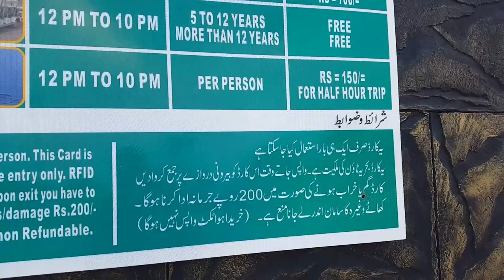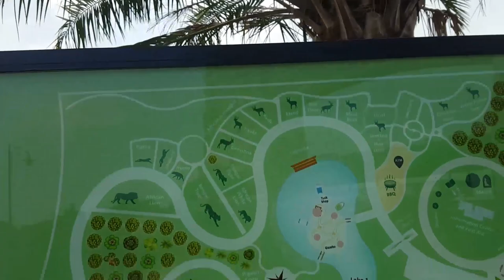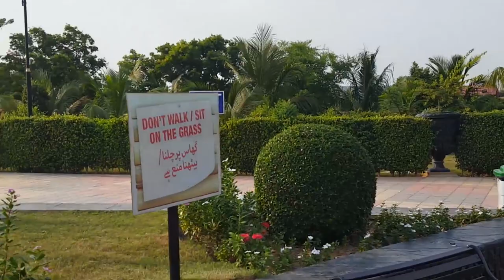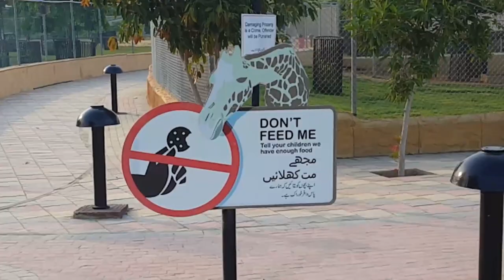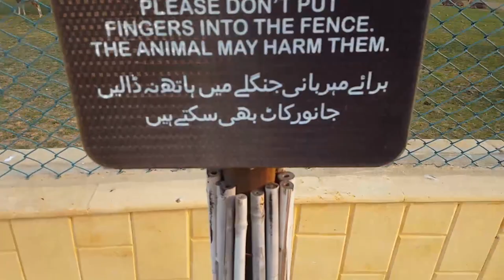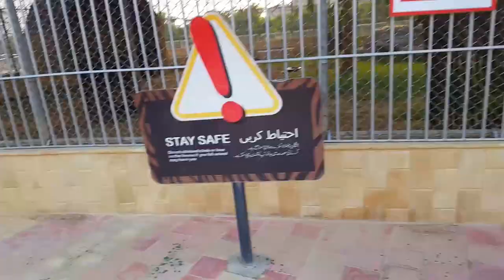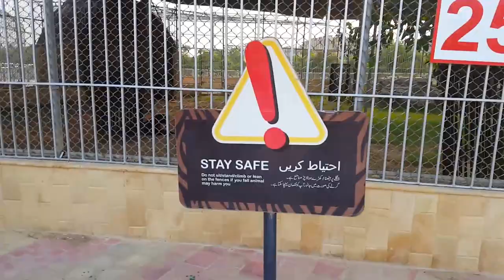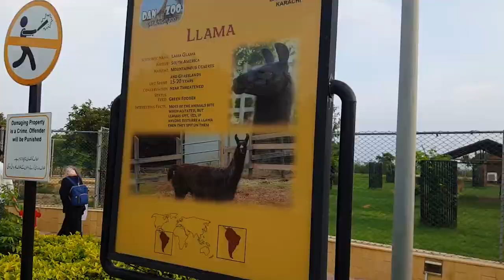Bahria Town Danzoo Karachi Vlog By Abdullah Adil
A wonderful day with my family at Danzoo Karachi Bahria Town , the experience we get there was awesome , it's a full length video watch & don't forget to like and Subscribe my channel for more interesting videos